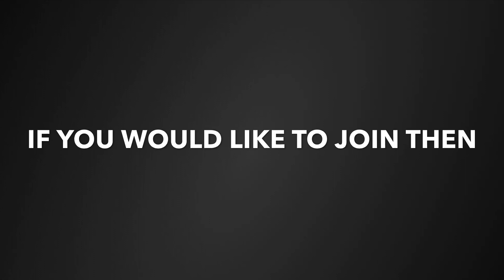I MADE A PSN COMMUNITY 🔥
USE CODE FLIC_YT
PEACE